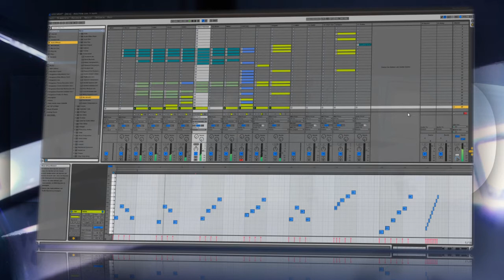groundhouse - L.E.D - Chord/Refrain ( Spot ) Part. III HD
L.E.D - Chord/Refrain ( Spot ) Part. III